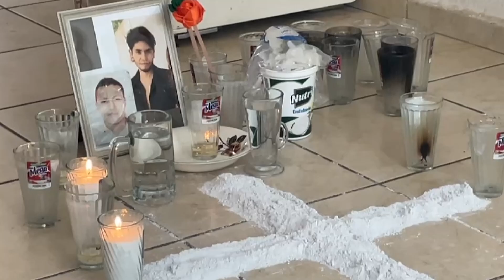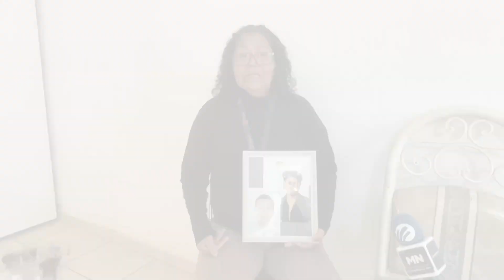MADRE BUSCADORA SUFRE DURANTE 8 MESES: CUERPO DE SU HIJO ESTABA EN EL SEMEFO; NUNCA LE INFORMARON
Así como lo expresa la madre buscadora Virginia de la Cruz López, explica la crisis de los desaparecidos en México; una historia verdaderamente desgarradora, pues pasaron 8 meses para que se enterara que el cuerpo de su hijo Alex se encontraba en la Semefo; días después de que no regresara a su casa, el pasado 2 de noviembre de 2023.